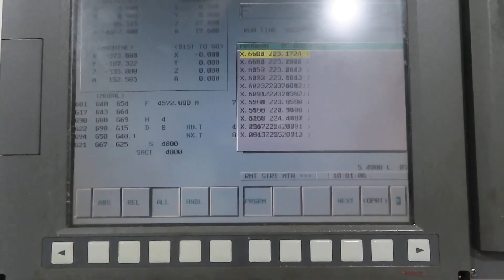FOR SALE: 2005 DOOSAN DMV3016L (Toolquip # 2213164)